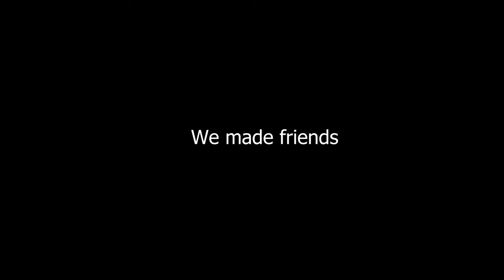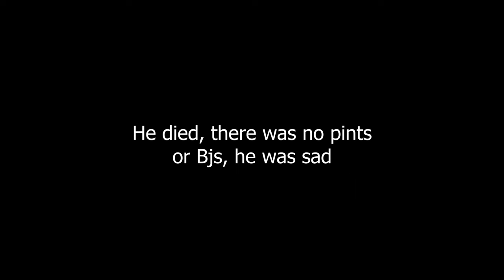Acoustic CS2 moments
I met some strangers in CS2 and we quickly realised we are all a bit weird, so it made for funny games

Hopefully you enjoy watching this video, if you have any feedback please feel free to drop it in the comments below I will reply to every comment there is!:)